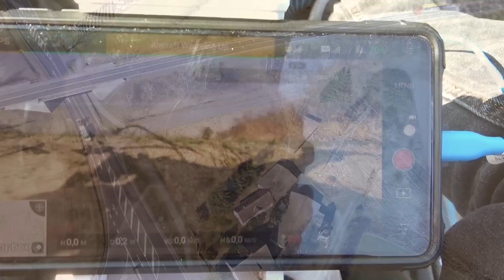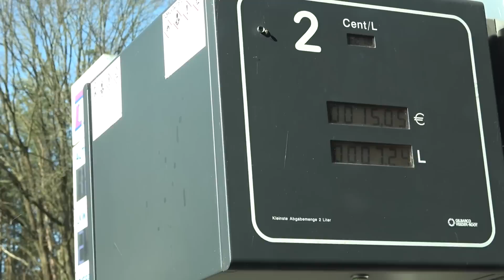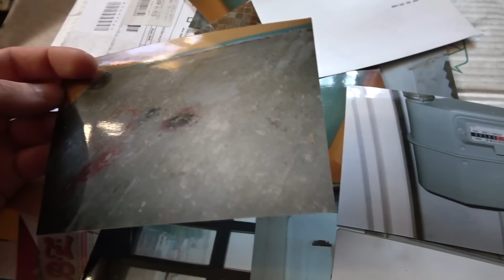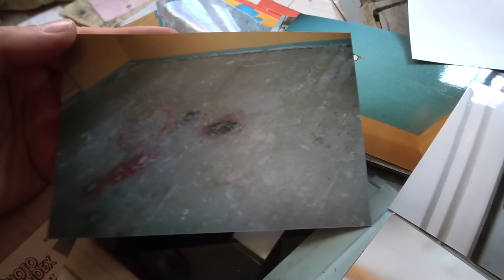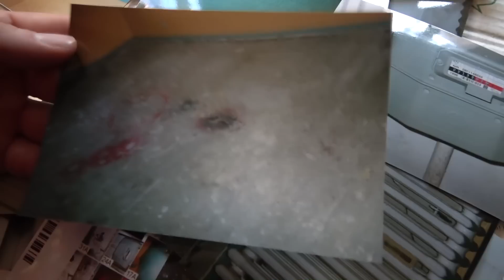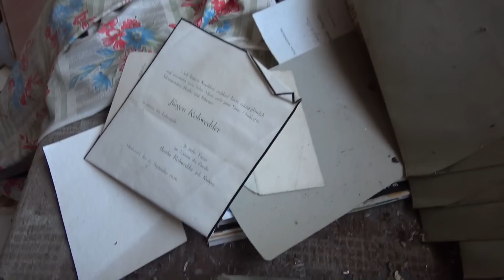In dieser Molkerei passieren eigenartige Dinge 😮/ paranormale Aktivitäten? / S07E15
Während einer Lostplace - Tour entdeckten wir durch Zufall, eine leerstehende Molkerei.
Nach dem wir das Gebäude betraten, kam es allerdings zu eigenartigen Vorfällen. Die meisten Zwischenfälle waren in gewisser Hinsicht erklärbar, doch was wir im Obergeschoss des Gebäudes erlebten, war wortwörtlich ein Alptraum und endete mit einer Flucht.

Anmerkung: Als Dankeschön werden alle Unterstützer in den nächsten Videos im Abspann erwähnt

***Für die Vitrine***

Lostplace - Bunker

*** Unsere Ausrüstung***
Taschenlampe 1
Taschenlampe 2
Taschenlampe 3